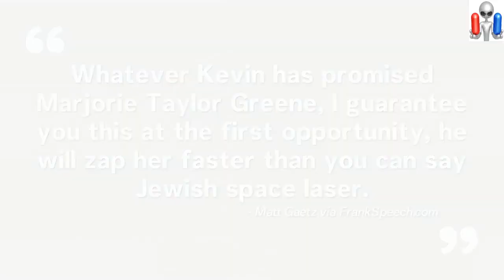Matt Gaetz is now battling Marjorie Taylor Greene in a "lover's Spat" over Kevin McCarthy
As the Republican Party inches closer to taking control of the U.S. House of Representatives, the question of who might succeed Nancy Pelosi as speaker is one that seems more difficult to answer than it did just weeks ago.

Greene's recent support for McCarthy has caught the attention of other far-right members of the House, who have their own reservations about endorsing the California Republican for speaker. On Monday, Florida Rep. Matt Gaetz, a Republican and long-time ally of Greene, took a shot at her for backing McCarthy.

"Whatever Kevin has promised Marjorie Taylor Greene, I guarantee you this: At the first opportunity, he will zap her faster than you can say Jewish space laser," he said on FrankSpeech.com, referring to a conspiracy theory Greene has promoted.